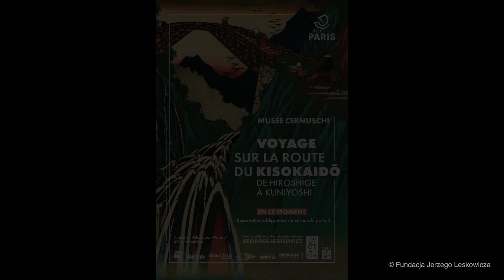Exposition Voyage sur la route du Kisokaidō. De Hiroshige à Kuniyoshi | Musée Cernuschi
Exposition "Voyage sur la route du Kisokaidō. De Hiroshige à Kuniyoshi"
Musée Cernuschi - musée des arts de l'Asie de la Ville de Paris

"Voyage sur la route du Kisokaidō. De Hiroshige à Kuniyoshi" est la première exposition proposée par le musée Cernuschi après sa réouverture à l’issue d’un chantier de rénovation de 9 mois. Elle rassemble un ensemble inédit de près de cent cinquante estampes japonaises, dont certaines sont dévoilées pour la première fois au public. À travers un parcours rythmé par les différents relais de la route du Kisokaidō, un choix d’objets remarquables fait écho aux gravures exposées : armure, boîtes à calligraphie, katana, selle de bataille ou encore nécessaires à pique-nique sont présentés.

L’exposition permet de parcourir en images l’une des routes les plus spectaculaires du Japon : le Kisokaidō, qui était une des cinq voies du réseau routier créé au Japon durant l’époque Tokugawa (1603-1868). Elle reliait Edo (actuelle Tōkyō), où le shogun avait sa résidence, à Kyōto, siège de l’empereur. Contrairement à la route du Tōkaidō, qui rejoignait l’ancienne capitale en cinquante-trois relais le long de la côte, le Kisokaidō, jalonné de soixante-neuf étapes, traversait l’intérieur montagneux. Il suivait un itinéraire plus long, parfois plus pittoresque et ardu en raison de la présence de neuf cols escarpés.

Entre 1835 et 1838 le Kisokaidō fit l’objet d’une série d’estampes réalisées par Eisen (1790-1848) et Hiroshige (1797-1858), dont le succès fut considérable. Deux autres séries virent le jour sous le pinceau de Kunisada (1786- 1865) et de Kuniyoshi (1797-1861). La série d’Eisen et Hiroshige, ainsi que celle de Kuniyoshi, constituent les deux grandes parties du parcours de l’exposition.

Retrouvez-nous également sur Instagram, Facebook et Twitter : @MuseeCernuschi